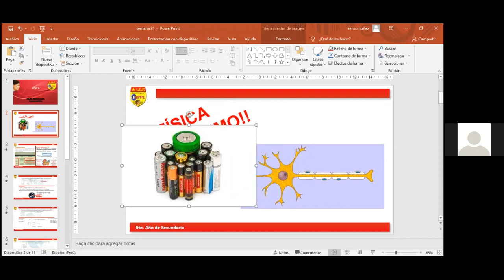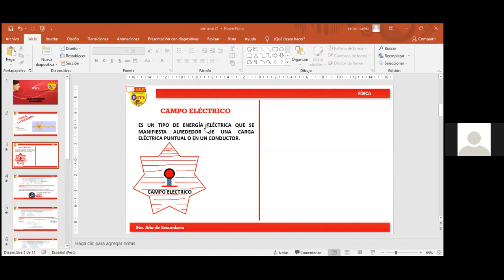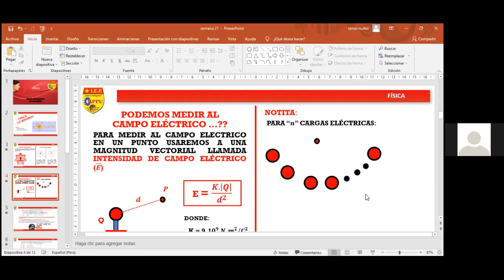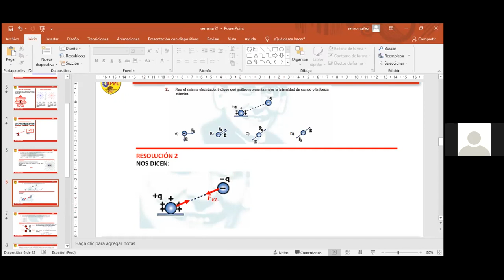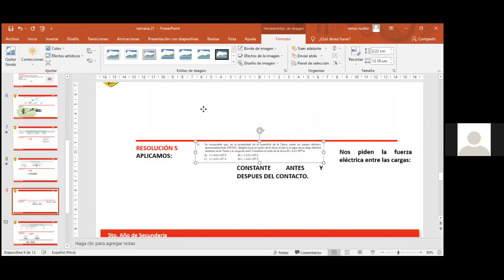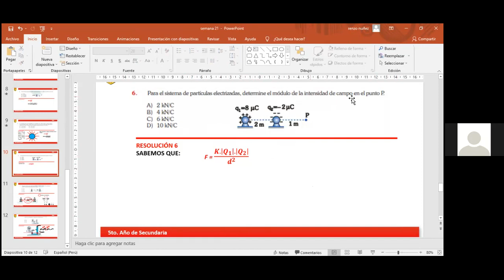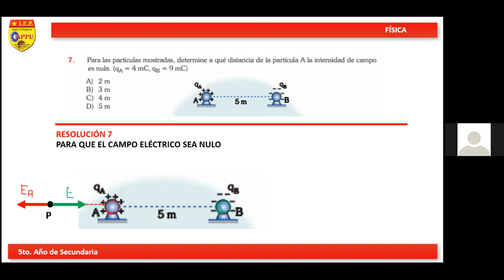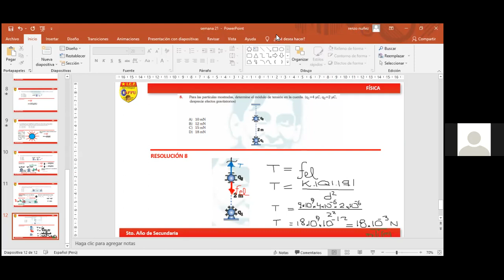SELECCIÓN: 2 - CURSO: FÍSICA - TEMA: 21 - COLEGIO APPU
ELECTROSTÁTICA II